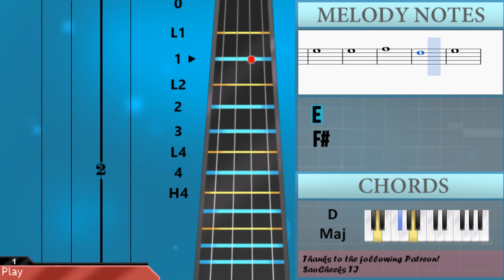How to play Viva La Vida by Coldplay on Viola (Tutorial)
The easiest way to learn how to play Viva La Vida by Coldplay on the viola. It's a viola tutorial for Viva La Vida by Coldplay.

EasyViolaLesson teaches you to play the your favorite instrument, through easy and simple animation so that you too can learn how to play Viva La Vida by Coldplay on the viola easily. A viola tutorial with visual animation graphic.

Notes of the tutorial:
A3   A3   A3   A3 F#3
E4   D4
E4   E4 D4 F#4   A3 B3
E4   D4
E4   E4   E4   F#4 D4
C#4 B3
D4             C#4
D4             C#4
D4             C#4
D4             C#4
E4   D4
E4   E4 D4 E4 E4 F#4 D4
C#4 B3     F#4 F#4 F#4 F#4
F#4           G4 E4
D4 D4
F#4 E4 D4 D4     F#4 E4
D4 D4   B4 B4 B4 B4
B4           F#4 A4
A4   A4
A4     D4 A4   G4
F#4 D4 F#4 F#4 F#4 F#4 F#4 F#4
F#4         G4   E4
D4 D4
D4 D4           D4
B4   B4   B4 A4 B4 A4
E4 F#4   G4
A4   A4   A4 F#4 A4 F#4
B3 C#4   D4
E4 F#4   G4   G4
A4 F#4 A4   A4 F#4 A4 F#4
B3   C#4   D4
B4   B4   B4 A4 B4 C#5
C#5   C#5
A4   A4   A4   A4 F#4
G4 F#4     F#4 F#4 F#4 F#4
F#4         G4   E4
E4 D4
C#4 C#4     F#4   C#4 D4
E4 B3 E4 B3 E4 B3 E4 B3
F#4 F#4 F#4 F#4 F#4 F#4 F#4
G4 E4
E4 E4 E4
E4     D4 F#4   A3 B3
D4 D4
F#4 E4 D4 D4     D4 F#4
E4 D4   B4 B4 B4 B4
B4         F#4   A4
A4 A4
A4   A4 A4 A4   G4 F#4
D4
F#4 E4 D4 B3 D4 D4 B3 D4
D4
E4 F#4   G4
B3 C#4   D4
B3   C#4   D4
C#5   C#5     A4
A4   A4   A4 G4 G4 G4
F#4 A4 D5     C#5 B4
A4
F#4 A4 D5     C#5 A4
F#4
A4
F#4
F#4 A4 D5     C#5
E4 F#4   G4
B3 C#4   D4
B3   C#4   D4
C#5   C#5     A4
F#4
G4
E4
F#4
F#4
G4
E4
F#4